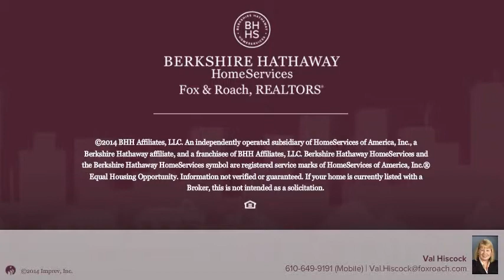730 S LATCHES LN MERION STATION, PA 19066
Val Hiscock Berkshire Hathway HomeServices, Fox & Roach - Bryn Mawr
6 beds 3.2 baths